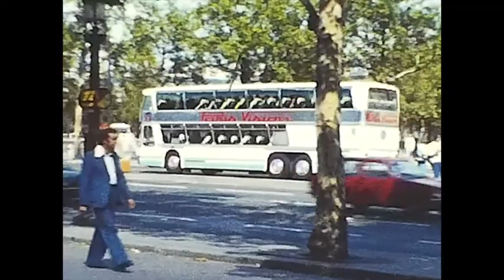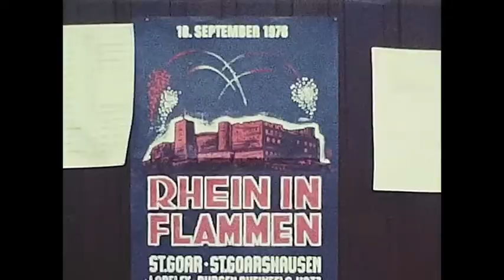Reel 08 Rons Holiday 1976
Ron and Madges epic adventures across europe by car.

This movie has no sound, just like the original.